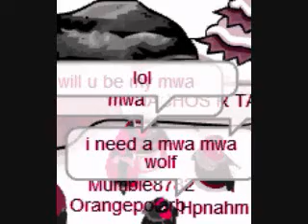The Nacho Show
me and my friend got bored. this is a very random vid, enjoy!